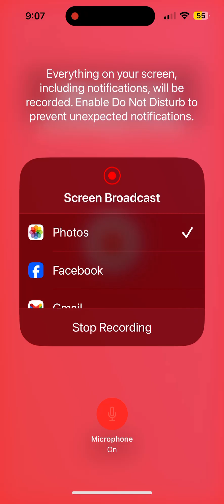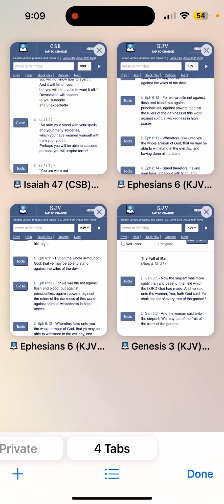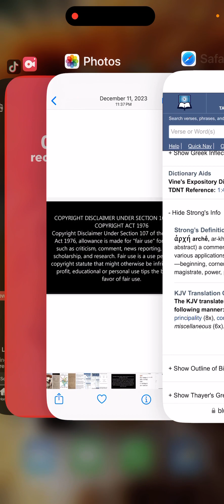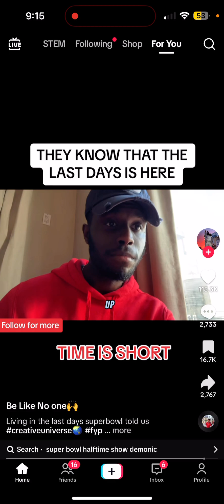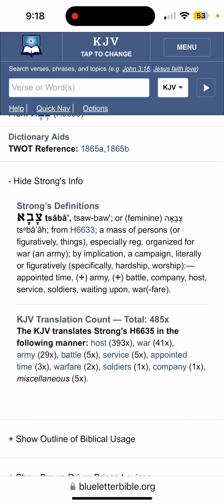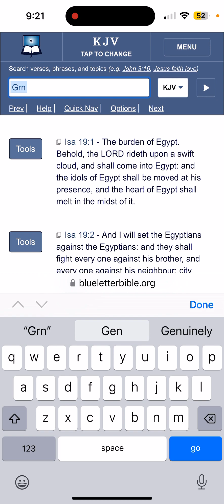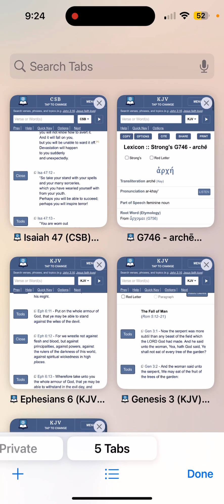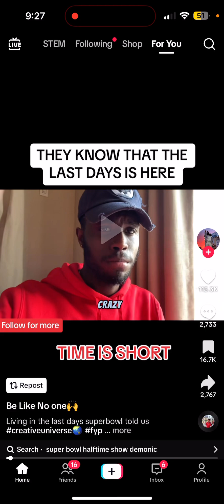Are We Giving Off Dark Energy or Brilliant Vibes ?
They Know we’re at the End
TikTok Video